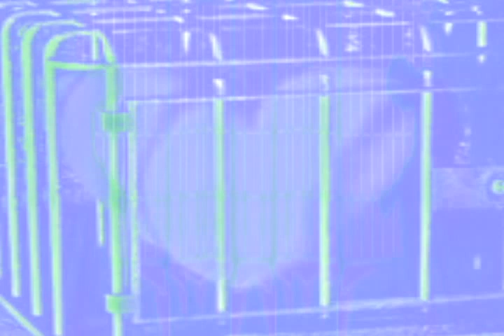😆🤭😂RELAJACIÓN EVITANDO EL ENCARCELAMIENTO MENTAL CENTRO PSICOLÓGICO CEPSI CON CUENTO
EVITANDO EL ENCARCELAMIENTO MENTAL.

En mi habitación la cama estaba aquí, el armario allá y en medio la mesa.
Hasta que esto me aburrió. Puse entonces la cama allá y el armario aquí.
Durante un tiempo me sentí animado por la novedad. Pero el aburrimiento acabó por volver.
Llegué a la conclusión de que el origen del aburrimiento era la mesa, o mejor dicho, su situación central e inmutable.
Trasladé la mesa allá y la cama en medio. El resultado fue inconformista.
La novedad volvió a animarme, y mientras duró me conformé con la incomodidad inconformista que había causado. Pues sucedió que no podía dormir con la cara vuelta a la pared, lo que siempre había sido mi posición preferida.
Pero al cabo de cierto tiempo la novedad dejó de ser tal y no quedo más que la incomodidad. Así que puse la cama aquí y el armario en medio.
Esta vez el cambio fue radical. Ya que un armario en medio de una habitación es más que inconformista. Es vanguardista.
Pero al cabo de cierto tiempo... Ah, si no fuera por ese «cierto tiempo». Para ser breve, el armario en medio también dejo de parecerme algo nuevo y extraordinario.
Era necesario llevar a cabo una ruptura, tomar una decisión terminante. Si dentro de unos límites determinados no es posible ningún cambio verdadero, entonces hay que traspasar dichos límites. Cuando el inconformismo no es suficiente, cuando la  vanguardia es ineficaz, hay que hacer una revolución.
Decidí dormir en el armario. Cualquiera que haya intentado dormir en un armario, de pie, sabrá que semejante incomodidad no permite dormir en absoluto, por no hablar de la hinchazón de pies y de los dolores de columna.
Sí, esa era la decisión correcta. Un éxito, una victoria total. Ya que esta vez «cierto tiempo» también se mostró impotente. Al cabo de cierto tiempo, pues, no sólo no llegué a acostumbrarme al cambio—es decir, el cambio seguía siendo un cambio—, sino que, al contrario, cada vez era más consciente de ese cambio, pues el dolor aumentaba a medida que pasaba el tiempo.
De modo que todo habría ido perfectamente a no ser por mi capacidad de resistencia física, que resultó tener sus límites. Una noche no aguanté más. Salí del armario y me metí en la cama.
Dormí tres días y tres noches de un tirón. Después puse el armario junto a la pared y la mesa en medio, porque el armario en medio me molestaba.
Ahora la cama está de nuevo aquí, el armario allá y la mesa en medio. Y cuando me consume el aburrimiento, recuerdo los tiempos en que fui revolucionario. Hoy soy viejo una sensación de revolución me encarna, el sentimiento de melancolía me embarga hoy me doy cuenta que la solución a mi problema estaba cerca muy cerca, pero pasaba desapercibido, inconsciente a mi percibir, inconsciente a mi entender, inexistente ante  mí. Lo único que debí haber hecho era solo abrir la puerta.
Esta historia refleja justo lo que presentan muchas personas que tienen problemas y patologías mentales solo ven esa realidad y desde la misma quieren buscar el cambio. Pero el cambio solo está fuera de ese percibir, en palabras simples el cambio mental esta en percibir, pensar, sentir y actuar de manera distinta. Te lo dice CEPSI®
CENTRO CEPSI ®
CEPSI ® Centro Psicológico Integral
Visítanos desde cualquier parte del mundo:
Si tienes un problema y necesitas apoyo Los psicólogos en Línea  CEPSi están conectados las 24 horas al día para ayudarte desde cualquier parte del Mundo:

Gracias por sus comentarios, positivos este canal es de ustedes y para ustedes.

Ojalá te guste este video, ponle "Me Gusta" y compártelo con tus amigos por Facebook y/o Twitter, o Google Plus de verdad nos ayudarías mucho: Suscríbete recuerda que CEPSI ® ¡sube videos todos los días!